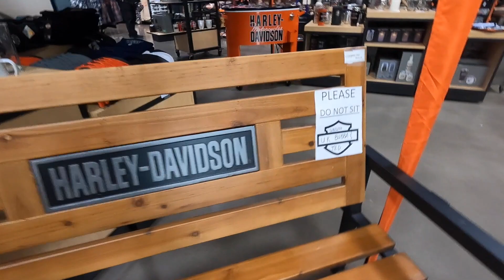I can't believe that the riding season is coming to an end....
Just simply unbelievable that it is already the end of the riding season.
We are riding in relatively cold weather just because it is still sunny and the roads are dry. Starting to get ready to winterize our bikes but also stop by an Oktoberfest in West Kelowna, British Columbia.

COME SAY HI!

Epoch Eyewear - 15% for 'Corinna in Canda'

- How I edit my images: Lightroom, Photoshop, Facetune, Canva
- How I edit my videos: VN App, MacBook Pro with iMovie

CAMERA GEAR USED:
- IPhone 12
- GoPro Hero 7 Black
- GoPro Audio Adapter
- GoPro Hero 9
- Media Mod
- Gopro Tripod
- Akaso 50 Elite
- Canon EOS
- Handlebar Mount
- Ulanzi Case
- Big Microphone
- Small Microphone
- Helmet Microphone
- Helmet Chin Skirt
- GoPro Extra Batteries Hero 7
- GoPro Extra Batteries Hero 9
- Helmet GoPro Mount

RIDING GEAR:
- Heated Gloves
- LED Lights with Smoke Lenses